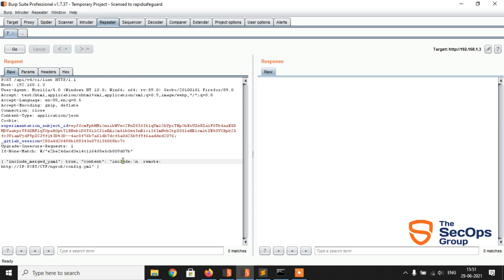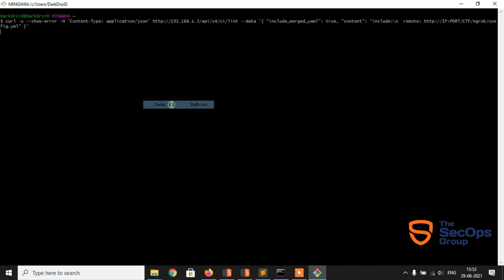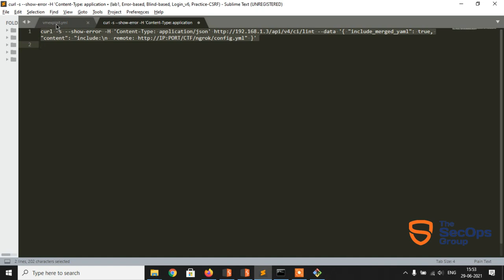gitlab ssrf vulnerability | cve-2021-22214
gitlab is development life cycle tool developed by gitlab inc.

CVE-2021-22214 : When requests to the internal network for webhooks are enabled, a server-side request forgery vulnerability in GitLab CE/EE affecting all versions starting from 10.5 was possible to exploit for an unauthenticated attacker even on a GitLab instance where registration is limited.

Vulnmachines​​ - Place for Pentesters
Vulnmachines is online cyber security training platform with a massive number of labs, allowing individuals, students, cyber professionals, companies, universities and all kinds of organizations around the world to enhance their practical skills with Real-world enterprise scenarios.

TheSecOps Group : The SecOps Group is founded by industry veterans. We have over 15 years of experience in providing cyber security consultancy and have worked with some of the largest blue chip companies. Being an independent boutique company, we enable our customers to continuously identify and assess their security postures and provide advice in securing against the adversaries.

Our team regularly speaks at international conferences (including Black Hat, Defcon, HITB, and OWASP Appsec). We pride ourselves in hiring the best talent and our passion is to stay up-to-date with the latest in the world of ethical hacking.